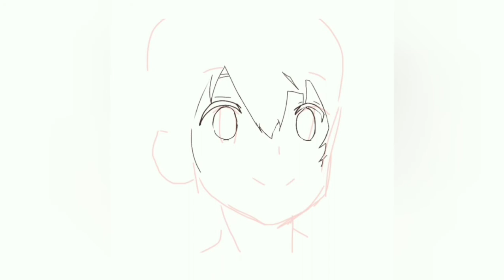Drawing Togashi Yuuta (head shot?)